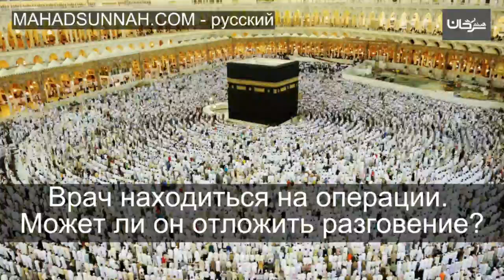Врач находиться на операции Может ли он отложить разговение 49716